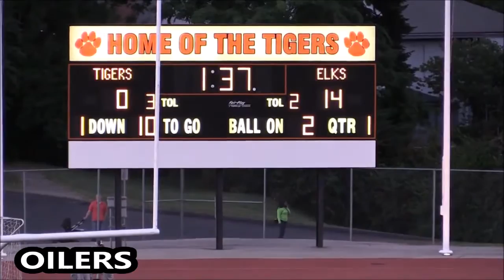Matt Reibly High School Highlights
2015 University of Findlay Football Commits